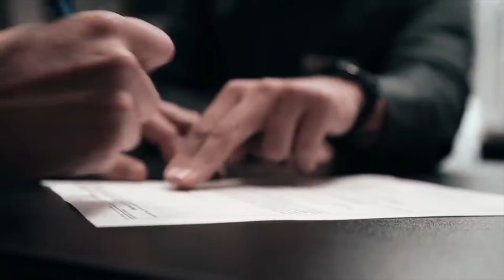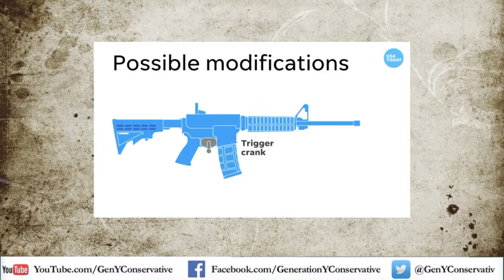Harvard Sex Week, Entertainment Abusers & Texas Church Mass Shooting - Podcast #45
This week's spotlighted charity is Team Rubicon, you can learn more about donating or volunteering by visiting

This week's topics:

Walmart gets sued over watermelon palette incident

Cold-hearted prostitute shoots client in head for bad oral sex

Harvard University holds "Sex Week"

Liberals scream in anguish on anniversary of Hillary loss

David Blaine, Jeremy Piven and Louis CK are all newly accused of sexual harassment

California NAACP wants to get rid of the national anthem

A man travels to White House to "Kill all white cops"

Two viral racism graffiti incidents turn out to be completely fabricated

ESPN laying off more employees

Michigan may soon allow people to conceal carry in schools and churches

Keith Olbermann makes a complete partisan fool of himself on the View and Meghan McCain puts him in his place

USA Today releases crazy video showing possible AR-15 modifications. including a chainsaw bayonet

Rand Paul is recovering from being attacked by his crazed liberal next door neighbor

In our main topic, we discuss the mass shooting at the church in Texas